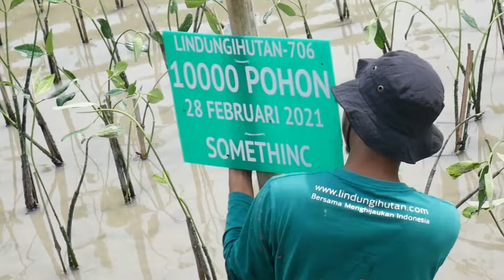10.000 Pohon Dari Somethinc untuk Bedono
Halo Sahabat Alam!
SOMETHINC bersama dengan LindungiHutan dalam campaign yang bertajuk 'Tree of Life, 10.000 Pohon Untukmu & Untukku' telah selesai melaksanakan penanaman bibit Mangrove di Desa Bedono, Demak. Aksi yang dilaksanakan pada tanggal 28 Februari 2021 tersebut, sukses mengantarkan 10.001 bibit mangrove tertanam 🌱

Kami haturkan terimakasih yang sebesar-besarnya kepada SOMETHINC telah bersama-sama menghijaukan Indonesia!

Yuk terus dukung Somethinc untuk capai target penanaman pohon selanjutnya!